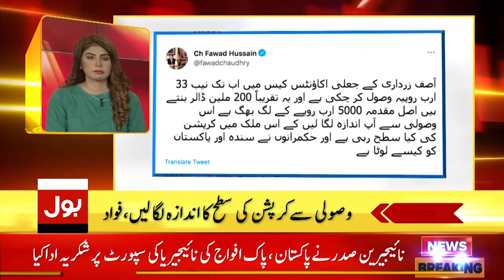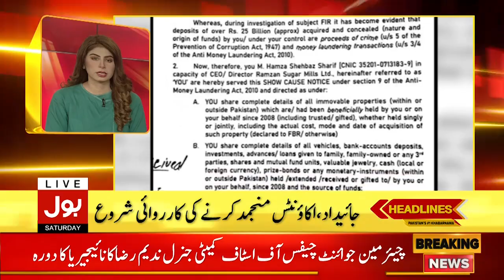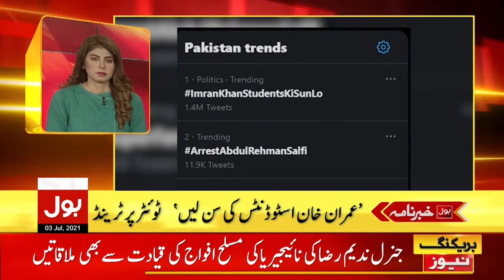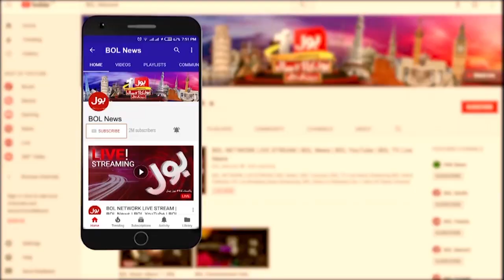PPP Use Pakistan Card? | BOL News Headlines | 10:00 PM | 3 July 2021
Nasir Hussain Shah Big Claims